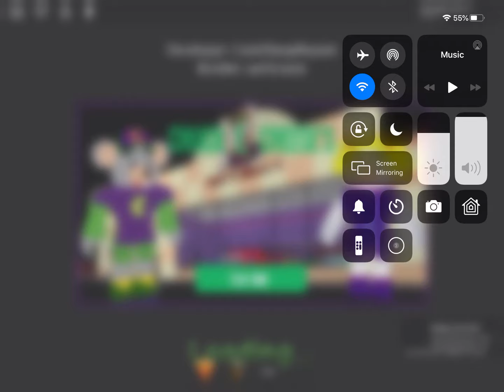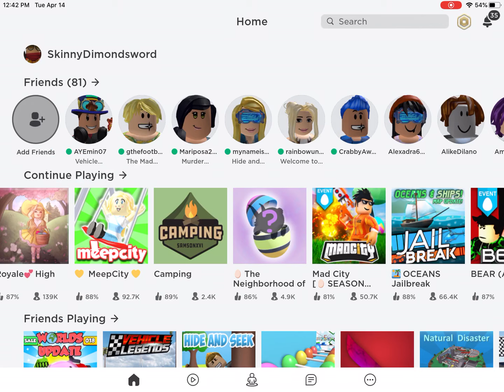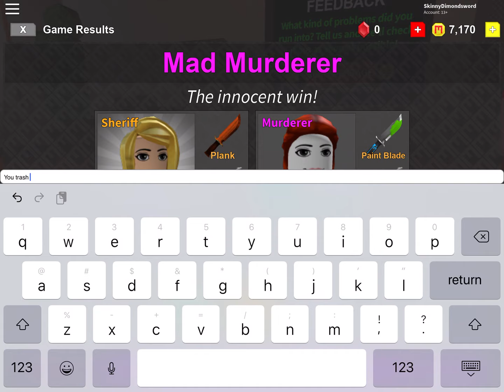Ahhhhhhhhhh waaaahhhhhhhh I hate you